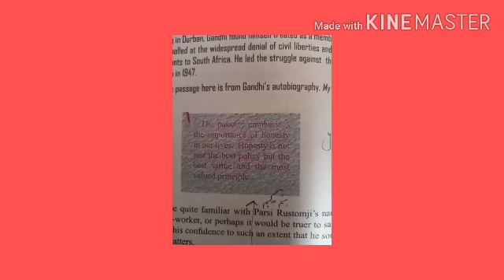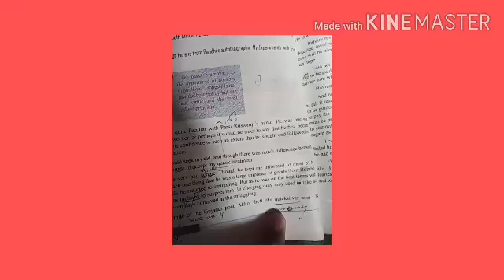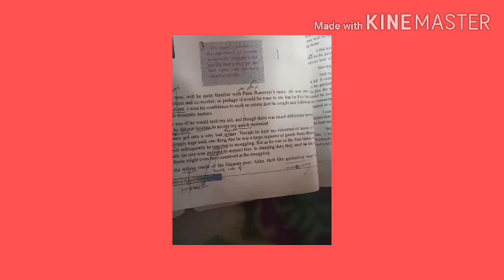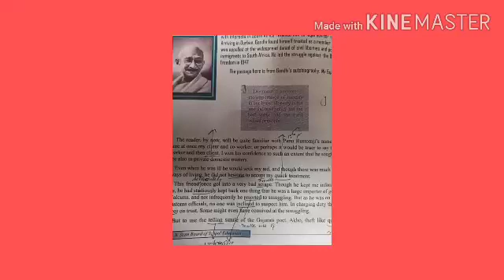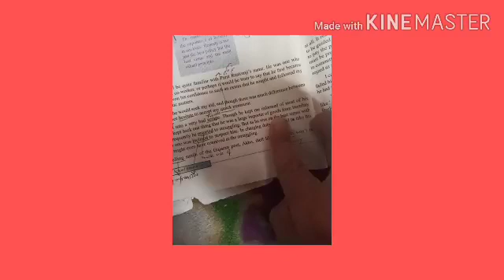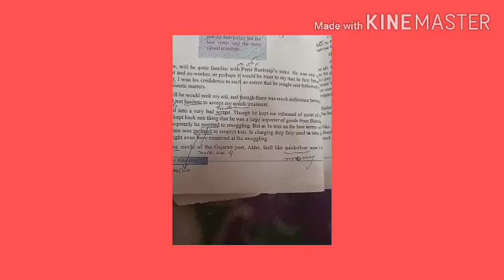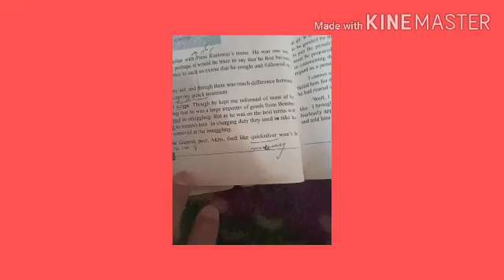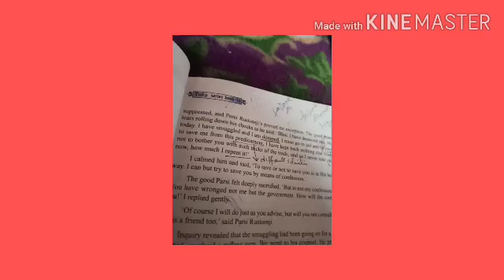CLASS:9th Sub: English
Howa client was saved